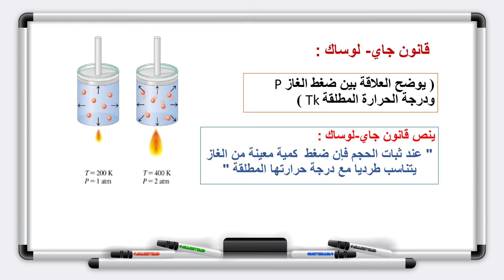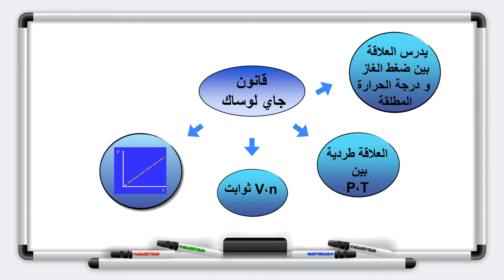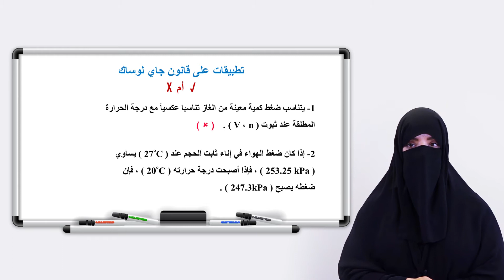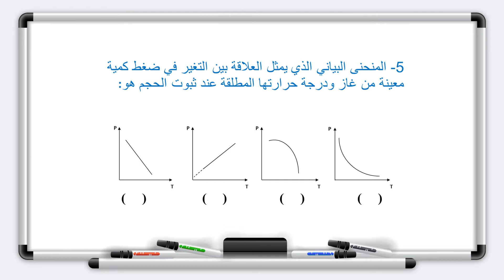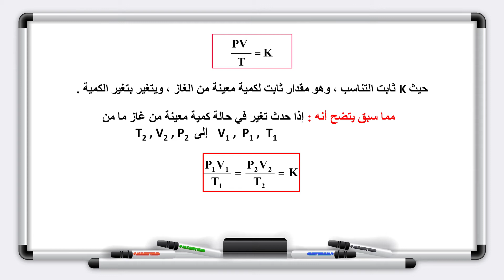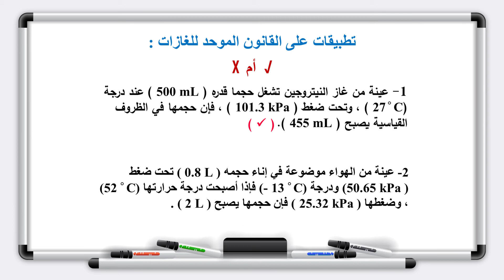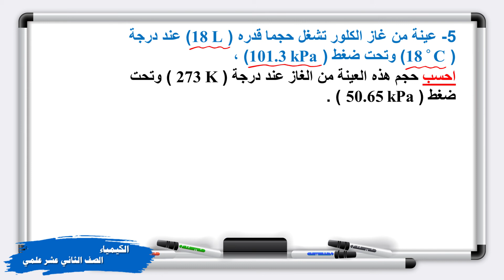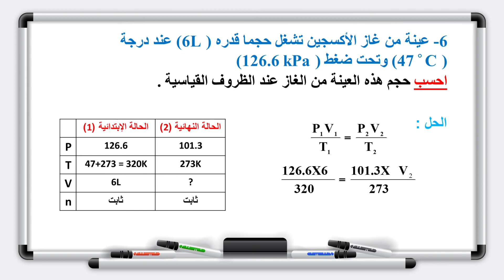الكيمياء - الصف الثاني عشر - الدرس الخامس